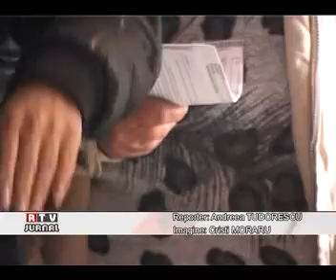RTV JURNAL 23.12..2010 - ACHITA FACTURILE DIN SUPERSTITIE